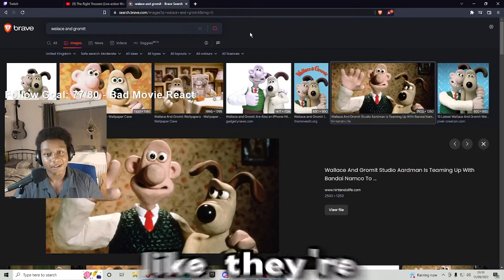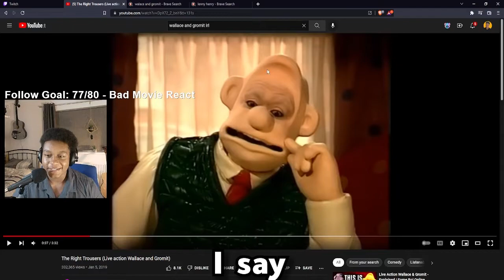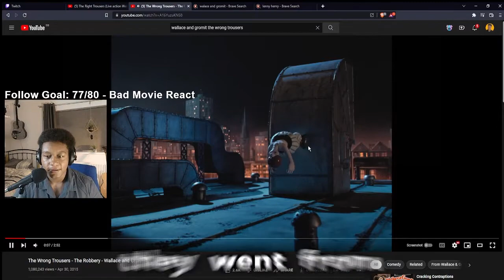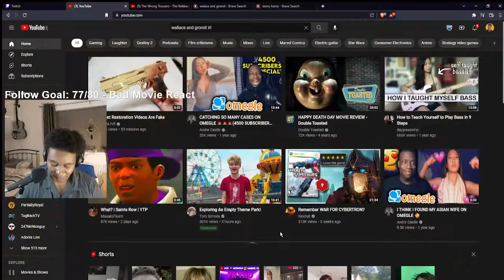The Most DISTURBING Live Action Remake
This is the most DISTURBING live action remake I have ever watch, today I looked at a live action remake , right in time for halloween because this is horrifying, they actually made a IRL remake of famous British Claymation animation studio Aardman Animation's Wallace and Gromit and it is a horror filled uncanny valley mess. This Terribly bad Live action version of Wallace & Gromit was made by British comedian Lenny henry who has appeared in Amazons new Lord of the Rings TV series Ring of Power. Lenny Henry made it as a sketch for his Chrismas Show in 1995.